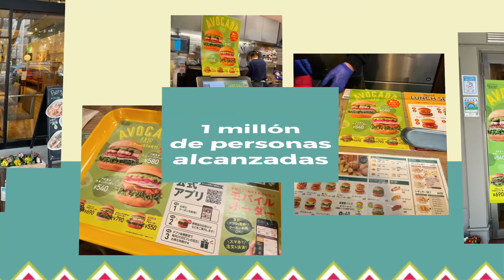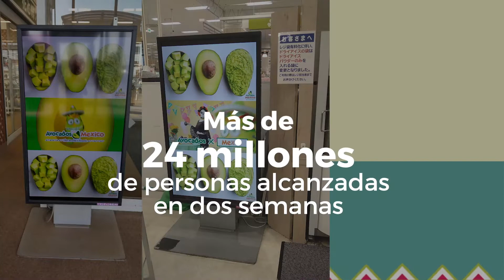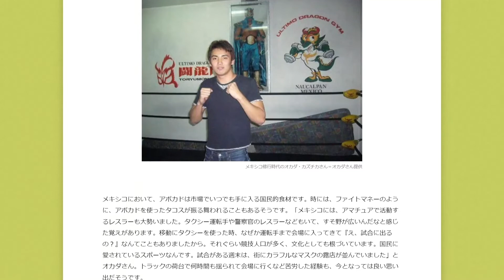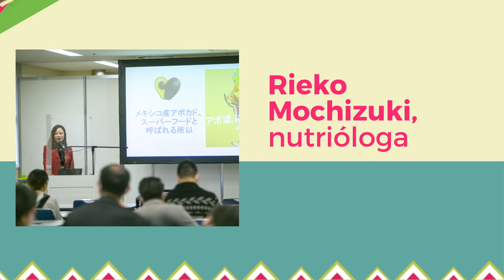Actividades de Avocados From México en Japón.